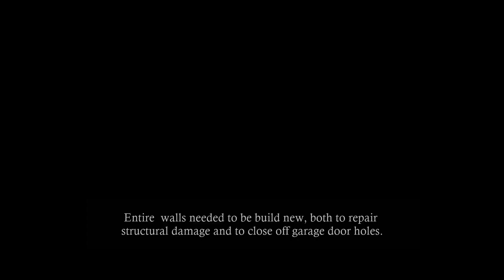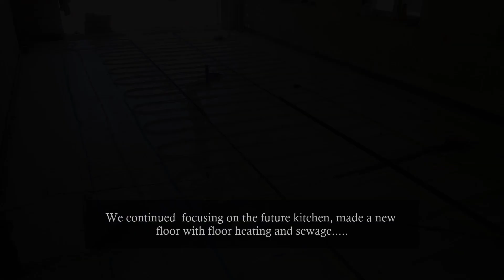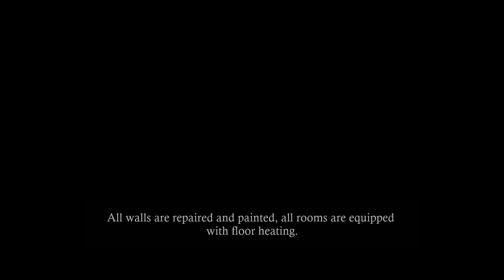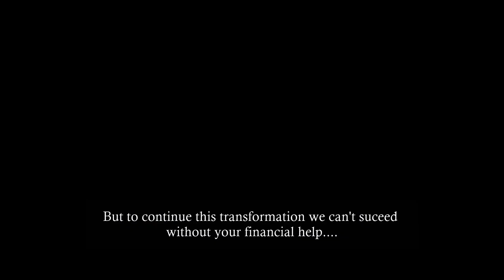Dormitory for Danakosha ling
Look at how the new dormitory of Danakosha ling, an authentic Buddhist centre in Finland, is being build.